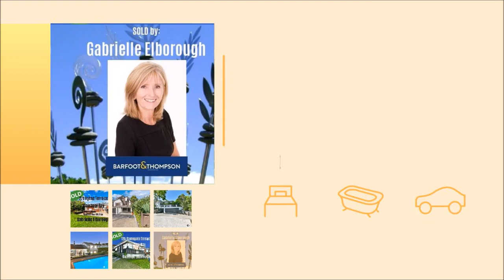Mairangi Bay Sales Summary to 1st November 2019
Mairangi Bay, North Shore, Auckland
Overview of property sales to 1st November 2019